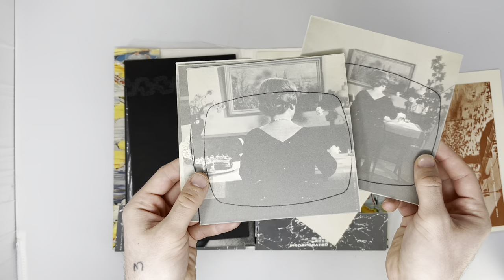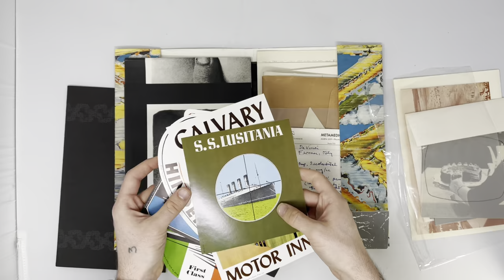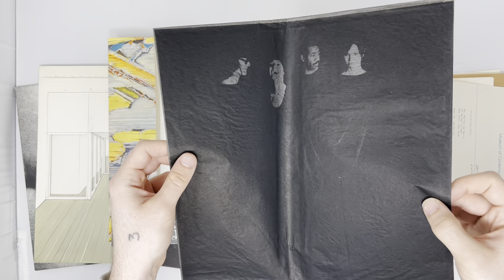S.M.S. No. 1 — 1968 Artist Magazine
We're excited to share a new selection of the artist magazine S.M.S. (Shit Must Stop) published throughout 1968 by The Letter Edged in Black Press, founded by William Copley and Dimitri Petrov. Conceived as a utopian/democratic meeting ground for artists' projects of all kinds, S.M.S. contributors were not given any direction or restrictions on the work they produced for the bi-monthly portfolio. Whatever the artists created, Copley and his assistant Dimitri Petrov reproduced with scrupulous fidelity to the original. The work ranged from the purely conceptual to the carefully crafted, from well-known and unknown artists alike. Subscriptions were sold and the portfolios were sent through the mail.

This first S.M.S portfolio, whose cover/case was designed by Irving Petling, comes in a cardboard mailer addressed to the original recipient and contains the work of Su Braden, James Lee Byars, Christo, Walter DeMaria, Richard Hamilton, Kaspar König, Julien Levy, Sol Mednick, Nancy Reitkopf, and La Monte Young and Marian Zazeela.  A formal announcement card serves as a table of contents.

Condition notes: This copy is missing 2 plastic pill capsules from Julien Levy's piece, and includes the sequencing sheet from Issue 4, not Issue 1.

Visit Printed Matter / St Marks at 38 St Marks Pl to see the issues on display.